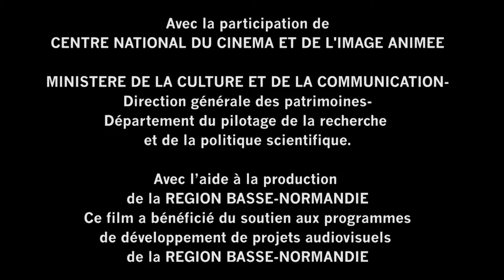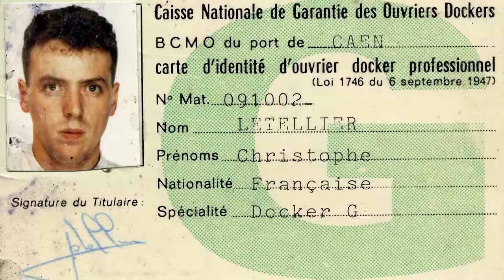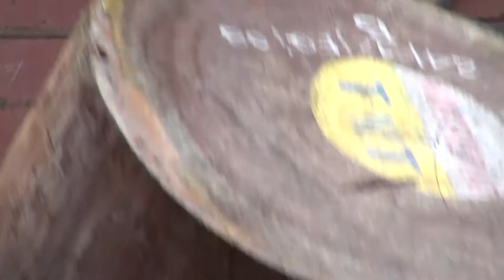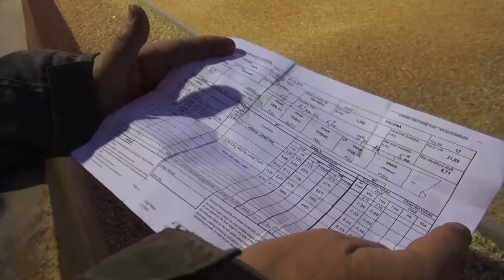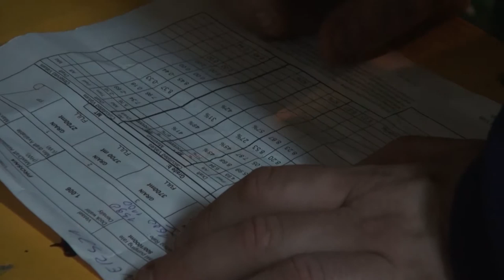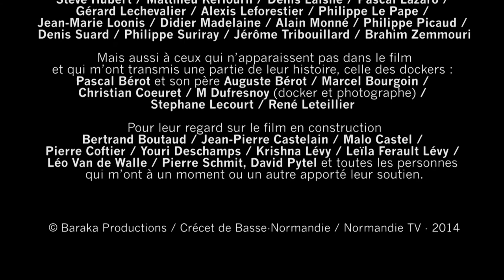Dockers de pères en fils - le film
DOCKERS DE PÈRES EN FILS
Réalisé par Karine Le Petit (2014, 52 mn)
Une co-production La Fabrique de patrimoines en Normandie et Barakaproductions

Christophe, Didier, Thierry et Bruno sont dockers et fils de dockers. Ils sont les derniers dockers du port de Caen, un port où ils se confrontent encore directement aux marchandises en fond de cale. Sur ces quais, chacun s’est forgé une identité dans l’effort aux côtés de son père et de ses pairs. A travers ce documentaire, ils nous laissent entendre combien leurs vies familiales et professionnelles sont intimement liées. Karine Le Petit est ethnologue, elle nous propose une immersion à hauteur d’homme au cœur de l’univers des dockers.

Plus d'informations sur le site Internet Dockers de pères en fils